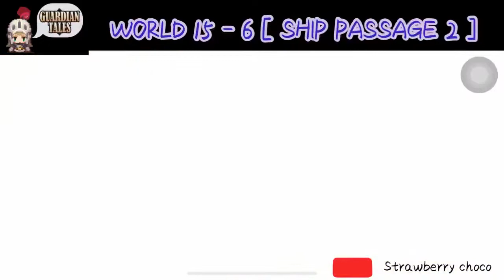SHIP PASSAGE 2| Guardian tales world (15-6)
SHIP PASSAGE 2| Guardian tales world (15-6) | jalan kapal 2 | dunia 15 | season 2